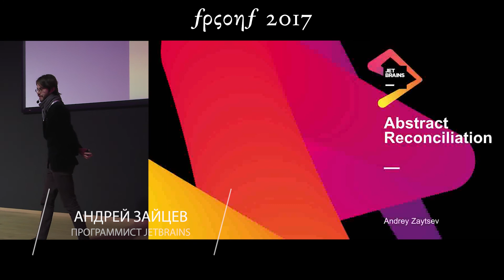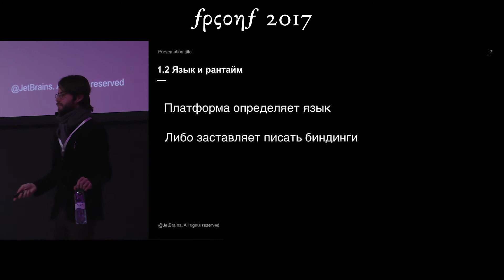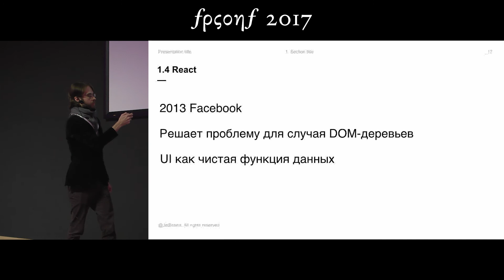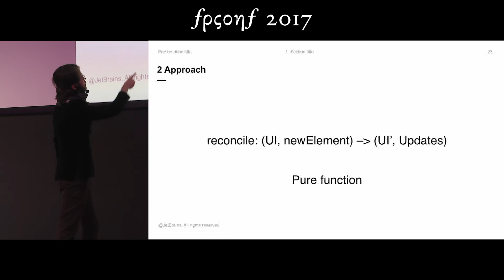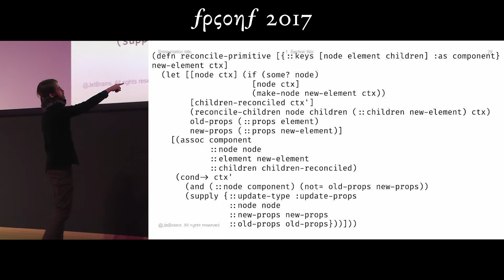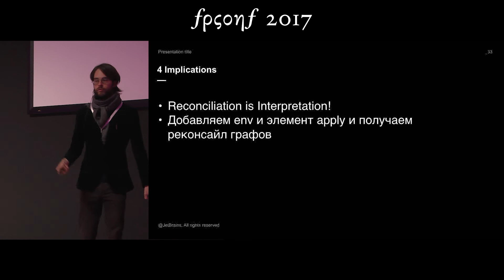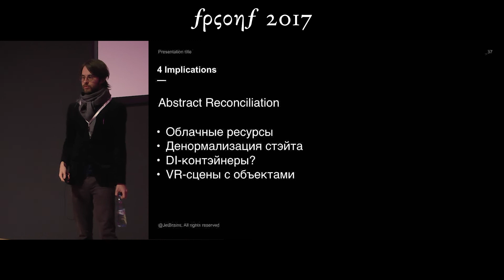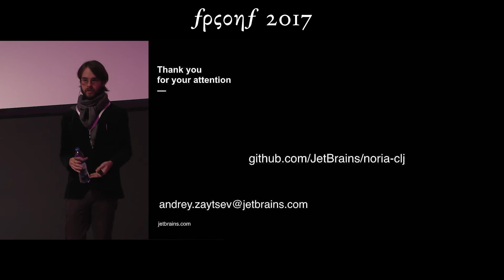Андрей Зайцев. ABSTRACT RECONCILIATION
Путь к функциональному управлению графами объектов. Напишем свой маленький функциональный React и поговорим о его теоретических основаниях и расширениях. Внимательный слушатель "унесет с собой" мета-библиотеку. Язык доклада - Clojure.